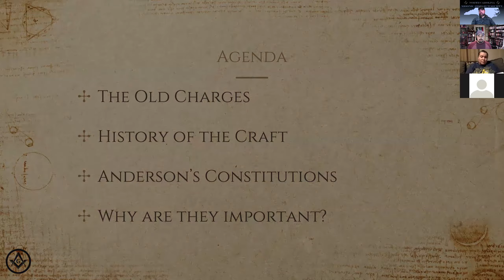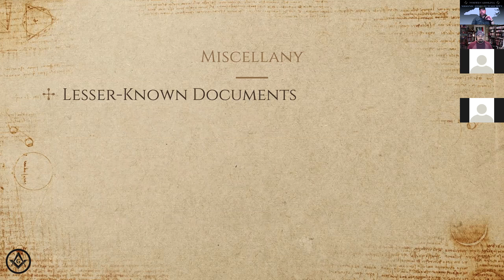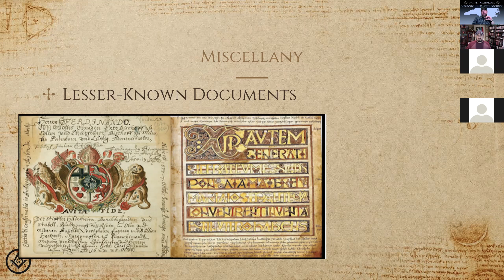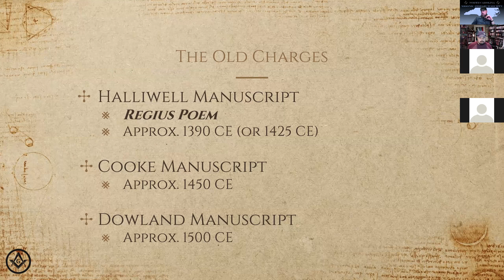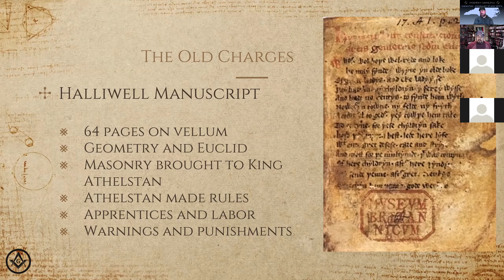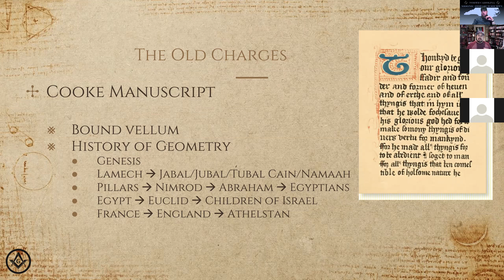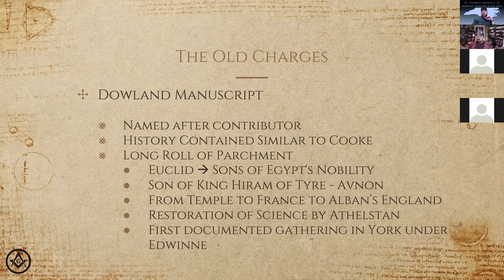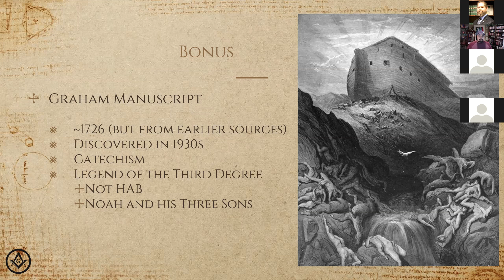NCMRS Presents - The Old Charges and Constiutions of Masonry by Joe Martinez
Originally streamed on January 6, 2021 on the Refracted Light Facebook group; "The Old Charges and Constitutions of Masonry" by Brother Joe Martinez & brought to us by Bro. Matt Parker and the North Carolina Masonic Research Society.

We often hear about the Old Charges and Constitutions of Masonry, but what are they? Bro. Joe Martinez returns for another outstanding and enlightening evening to discuss the Old Charges and the Constitutions of Masonry. Your don't want to miss this presentation!

NOTE:  This video or statements made by the presenters or guests do not represent the official statements or opinions of any Grand Jurisdiction, except where expressly specified.